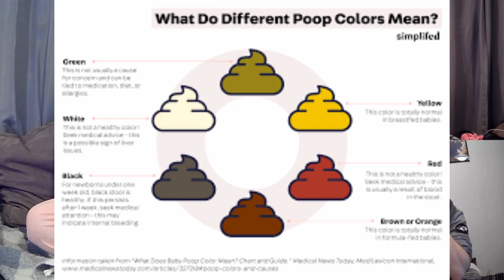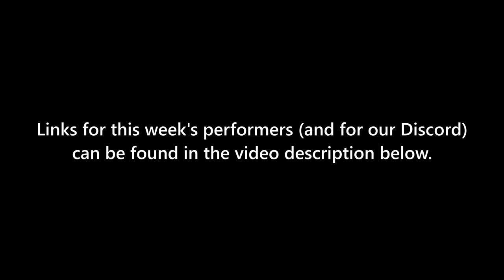Mika Haykowsky in: "SHREKSTASY"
Episode #16, recorded live on April 12, 2022.